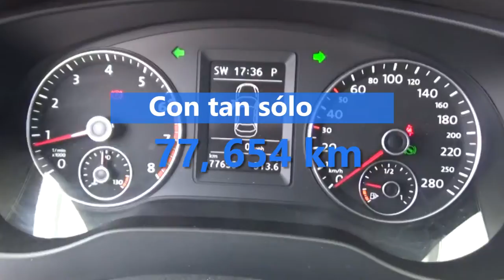Gran subasta pública 05 de julio top 05